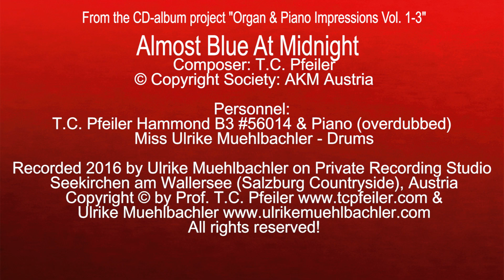Almost Blue At Midnight, composed by T.C. Pfeiler, Hammond B3, Copyright Society: AKM Austria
Almost Blue At Midnight
Composer: T.C. Pfeiler
Lyricist: instrumental
© Copyright Society: AKM Austria

T.C. Pfeiler - Hammond B3 #56014 & Piano (overdubbed)